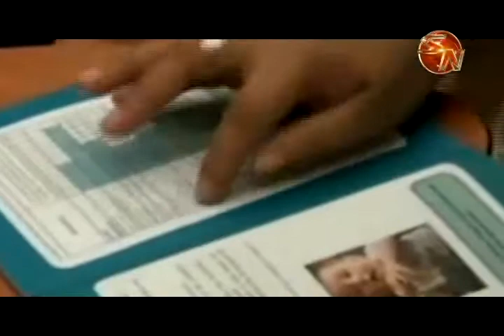Proyecto Mesoamérica en la Zona Sur redujo embarazos en adolescentes